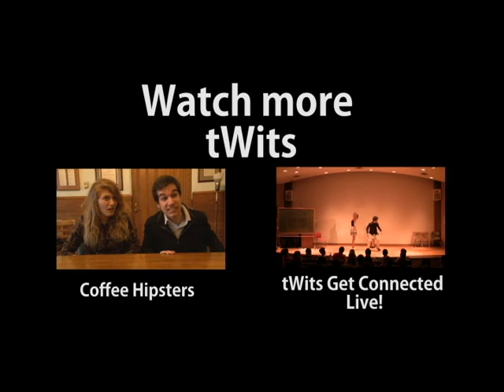Phillips Security (2013)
Phillips Security as part of The University tWits Breaking Away live show. Enjoy, laughter preferred.